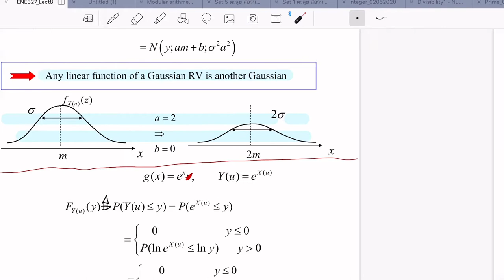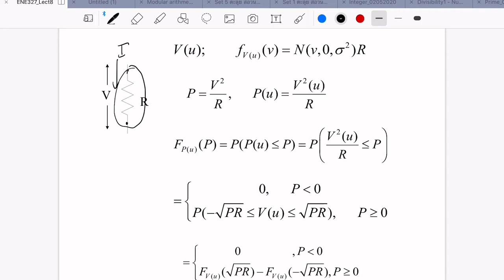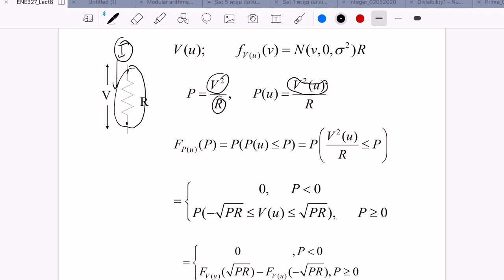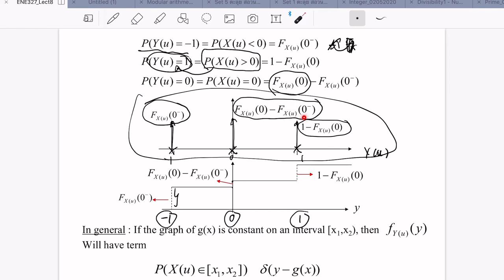Probability Theory for Engineers: Lecture 8 ตอนที่ 2